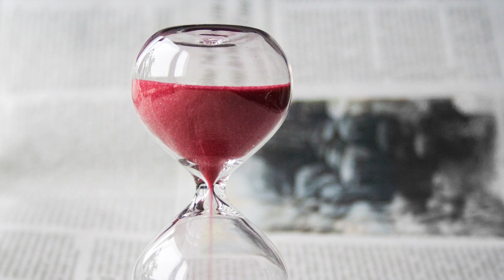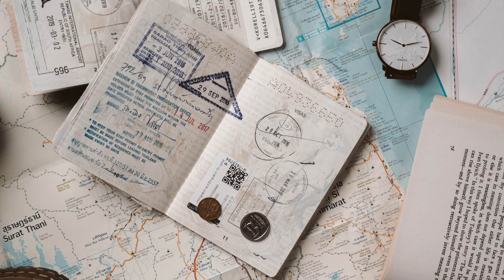Time Only Flows by Gordon Lee Worden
I wrote this song with Andy Joslin, inventor of the killer 6/8 mandolin hook. I took it and ran with it. I think that the main reason I finished this track was because I really loved playing the Knofleresque electric guitar bits. I have many photo credits due on this one:Lily Worden, Anna Szczykutowicz, and a list of photographers from pexels.com; anthony, eunice-lui, kaboompics-com, pixabay, samer-daboul, taryn-elliot, tran, and zainab-aamir.As usual, extreme thanks to Chris Aiken on drums and engineering, and Gord Maxwell on exquisite background vocals.